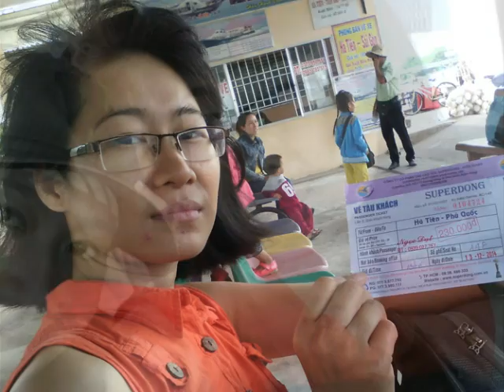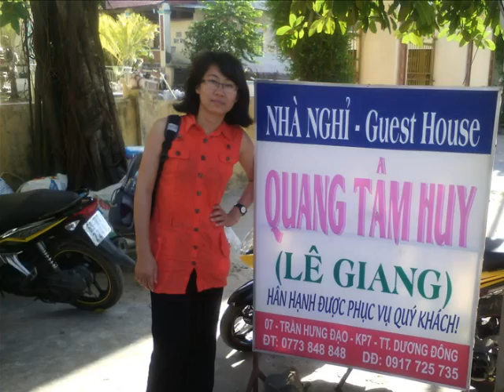ANM11Dec14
Joint ACT Annual network meeting at Kampong Som from 10-12 December at Hotel golden sand and continue trip from 13-15 December for ACT staff retreat to Kampot and buy tour to visit Kosh Trol which now name Phu Doc Island belong to VN. Only 35 year from 1979 till now VN government did alot of development and infrastructure. Khmer Kampuchea Kroum whom live over there can speak khmer but they don't speak khmer to us.